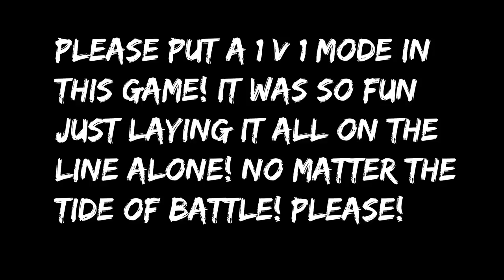Shinobi Striker - 1v1 mode (Why It would be insane!)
In this video we play Shinobi Striker! I was just playing NWL like normal when I came up against this unfortunate team that lost their teammates. I tried to play fair as possible and was able to find this reckless defence type who wanted all the smoke! Enjoy and share the video.

🕹️Catch us playing anything!